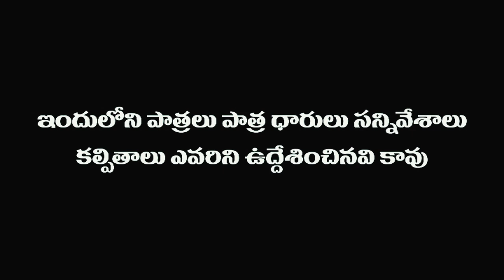SamajKaale Teaser - BB vs FR | Season 2 | SEVENTH HILL ENTERTAINMENT| Rolling Reels Entertainment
SamajKaale Teaser - Bullet Balmani vs Firangi Rambabu Bullet Balmani joins the fierce Firangi Rambabu. Let us see what is in store for them and how will they entertain us.